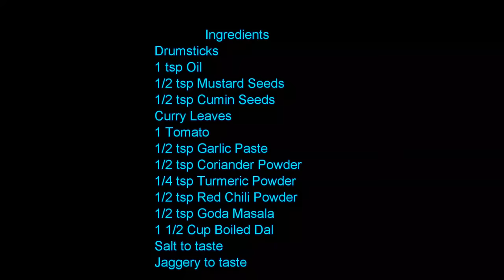शेवग्याच्या शेंगांची आमटी | Shevagyachi Shenganchi Amti | Drumsticks Dal | madhurasrecipe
Shevagyachya shenga are known s drumsticks in English. These are healthy and taste just yummy. These have their own distinct flavour which is generally loved by all. Let’s see another authentic, traditional Maharashtrian recipe Shevagyachya shenganchi amti. This is a perfect side dish.

Ingredients:
• 2 Drumsticks
• 1 tsp Oil
• Mustard seeds
• 1/2 tsp Cumin seeds
• Curry leaves
• 1 small or medium finely chopped Tomato
• 1/2 tsp Garlic paste
• 1/2 tsp Coriander powder
• Turmeric powder
• 1/2 tsp Red chilli powder
• 1/2 tsp Goda masala
• 1/2 cup Water
• 1 1/2 cups boiled Tur dal
• Water
• Salt to taste
• Jaggery (Optional)

Method:
• Cut drumsticks in pieces of about 2” and remove its skin.
• Heat up oil in a pan. Add mustard seeds and let them pop up.
• Add cumin seeds and let it sizzle up.
• Add curry leaves and tomato.
• Add garlic paste, coriander powder, turmeric powder, red chilli
  powder and goda masala.
• Mix well and fry for about 2 minutes until garlic and other raw
  spices get absorbed in tomato.
• Add drumsticks and water. Cover and cook on medium heat for
  about 8-10 minutes until drumsticks are cooked well.
• Drumsticks don’t take much time to cook.
• Add boiled tur dal and water to adjust consistency.
• Add salt and jiggery. You can skip jiggery if you don’t like it. Mix
  well.
• Cover and boil amti on medium heat for about 5-8 minutes.
• Add lots of finely chopped coriander leaves.
• Turn off the gas and shevagyachya shenganchi amti is already.
• This goes well with poli or bhakari.
• It goes well with rice too.

recipe/marathi-video-recipes